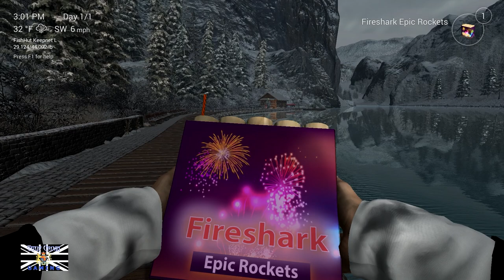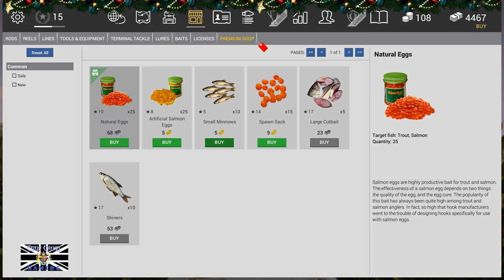#9 Let's Play: Fishing Planet: "How To Catch Trout, Burbot & Atlantic Salmon at Alberta"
How To Catch Brook Trout, Lake Trout, Burbot & Atlantic Salmon at Alberta [25th Dec 2015]